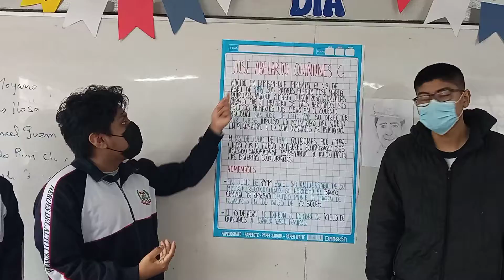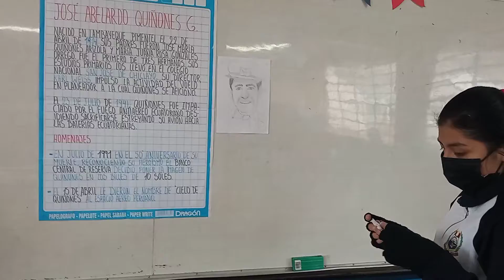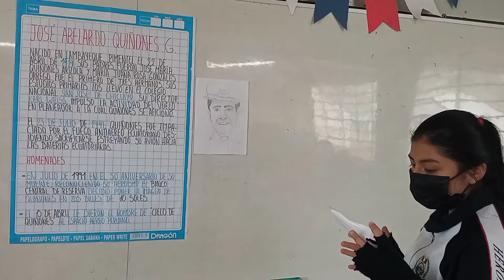Abelardo Quiñones 5 C _ grupo Flores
Héroe peruano